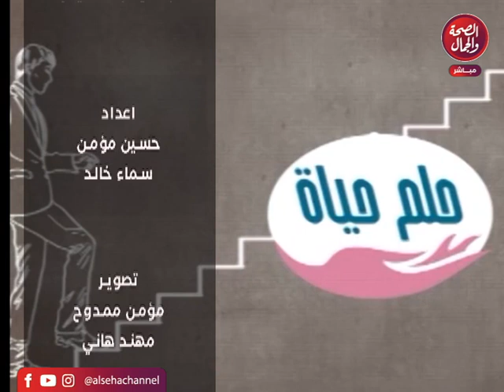برنامج | حلم حياة - تقديم | أحمد عساف